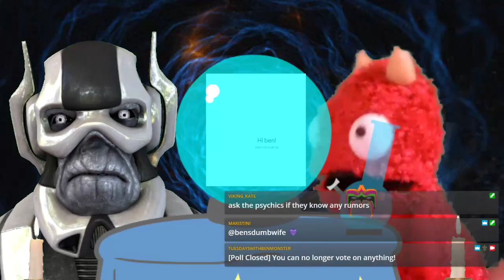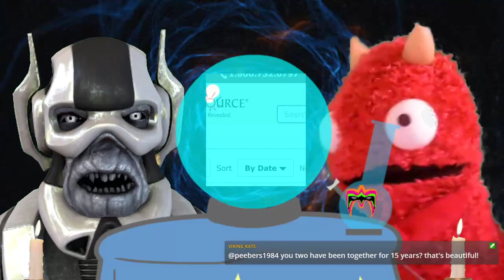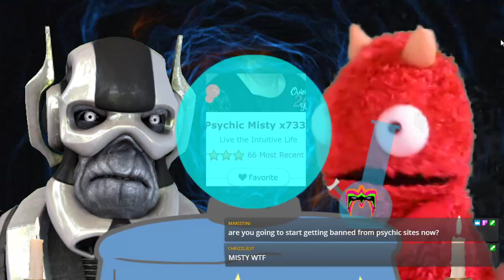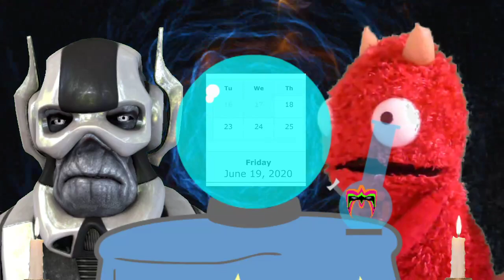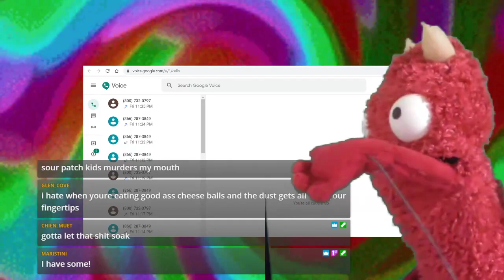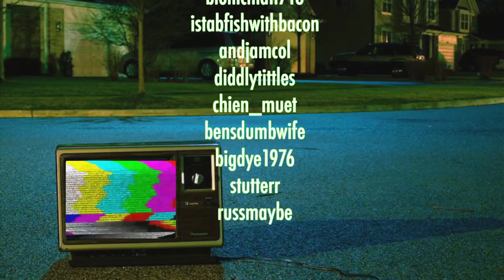Tuesdays with Ben Monster! - LIVE (6.19.20) Let's talk to the FUTURE!!!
They said... "we should give money to support Ben and Don's public access show," We said... "let's spend it on some freaking psychics!" Once again, never been done on the internet until now, we go ahead and talk to some psychic mediums for fun. Open your third eyes to the future and watch this episode to get your butt tickled by a medium!  Don't worry... they already know you want to.

Your LIVE call-in puppet show with your host Ben Monster. Features celebrity guests, video games, trivia, gags, and scalawags.